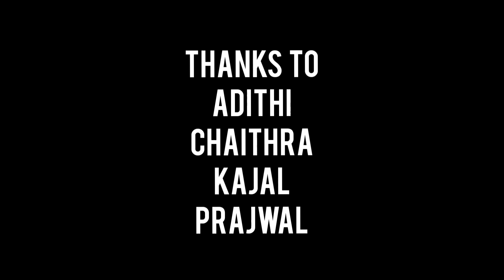Broken Mirror | One Minute Object Short Film | Mysuru Film Institute | Supritha |Rolling Media House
rolling_media_house_official

Other Project :
Party Song on OTT Platforms ::::

*Cinema
*Film Review
*Music Videos
*Audio Songs
*Acting Class
*Theatre
*Rolling Media House
*Trailer Reviews
*Teaser Reviews
*Comedy Interviews *Comedy show

Copyright- rollingmediahouse2021